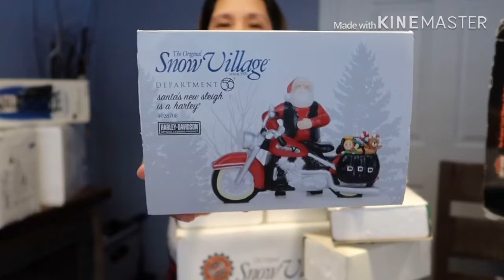Harley - Davidson Christmas Village